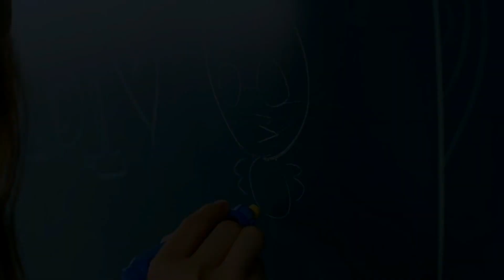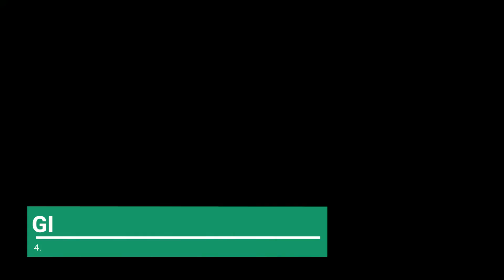25 UNDERRATED 'Disbanded' GIRL GROUPS | #1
Amazing girl groups under small companies that deserved better. Some of them disbanded for the worst and most dumb reasons, others wanted to move on and start solo or find another path. I wish them all the best and will forever support and love them.

Songs:
Rainbow - Whoo
Spica - Secret Time
Tiny-G - Miss You
Glam - I Like That
Chocolat - Black Tinkerbell
Jewelry - Hot & Cold
Evol - Get Up
The Ark - The Light
I.B.I - Molae Molae
Kiss & Cry - Domino Game
4L - Move
F-ve Dolls - 사랑한다안한다
D.holic - Color me Rad
Mixx - Love is a Sudden
O21 - Show Me
Lip Service - Yum Yum Yum
Sunny Days - Blah Blah
The SeeYa - The song of Love
Unicorn - Huk
myB - DDODDO
Bob Girls - No Way
GI - Beatles
D-unit - 사랑한다안한다
Gangkiz - Honey Honey
Skarf - Luv Virus